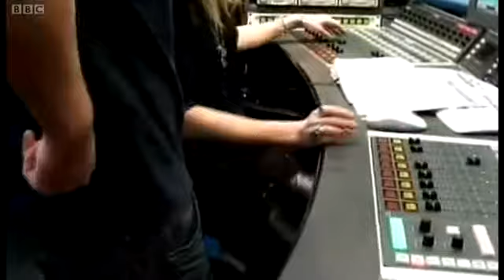Fearne Cotton takes her boot off and gets a foot massage in socks